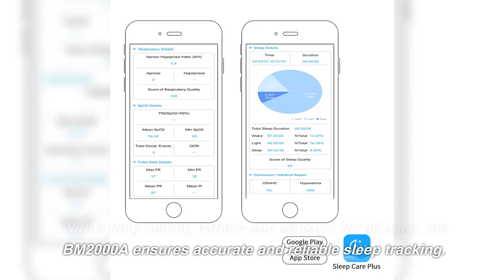Transform Your Sleep: The BM2000A Monitoring System for Every Lifestyle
Welcome to a new era of sleep monitoring with the BM2000A Sleep Monitoring System by Berry. 🌟 Whether you're an aviator, someone managing respiratory conditions, or just looking to improve your sleep quality, the BM2000A is here to revolutionize your nightly rest.

🚀🛌 Perfect for a wide range of lifestyles, the BM2000A is not just a device; it's your nightly companion for better health. Its wrist pulse oximeter is designed for comfort and convenience, making it ideal for household monitoring.

📲 Stay ahead with the Berry Smart Health app. Seamlessly monitor your sleep patterns, analyze trends, and share your sleep reports with ease. It's sleep tracking made smarter and more connected.

🔋 With its long-lasting battery and versatile sensors suitable for all ages, the BM2000A delivers accurate and reliable sleep tracking, night after night.

💡 Knowledge is power, especially when it comes to your health. Understand your sleep patterns in-depth and take proactive steps towards a healthier lifestyle.

Join the Berry community and embark on a journey towards healthier sleep. For more information and to become part of our sleep revolution,